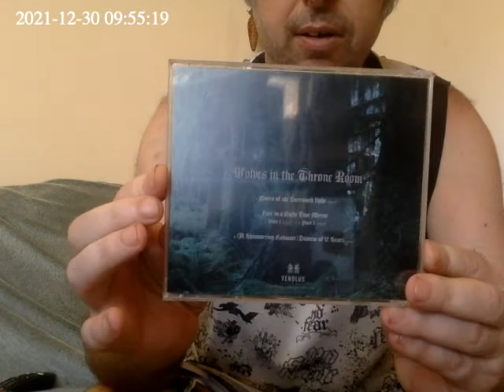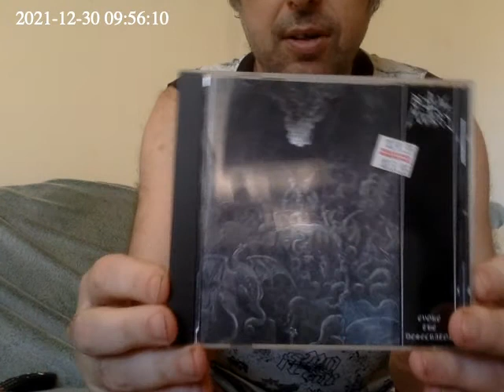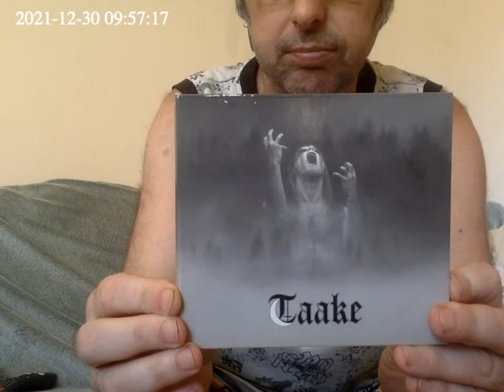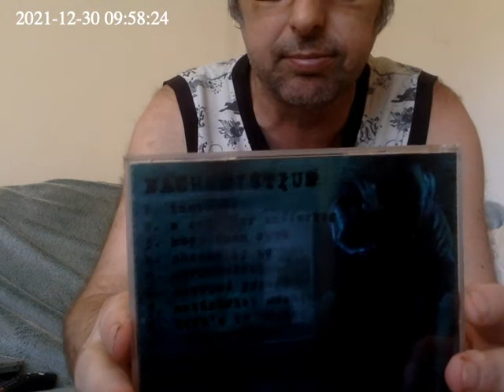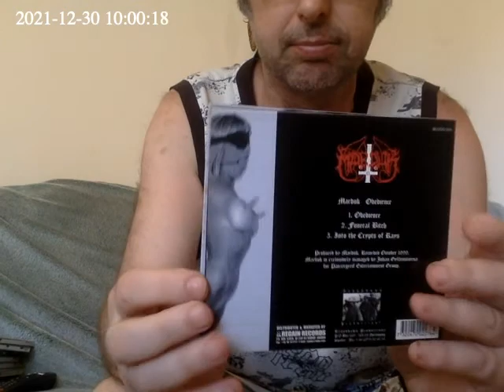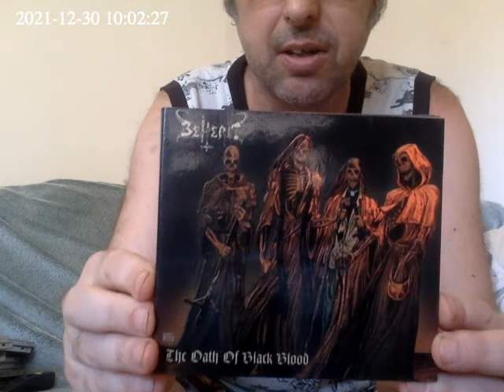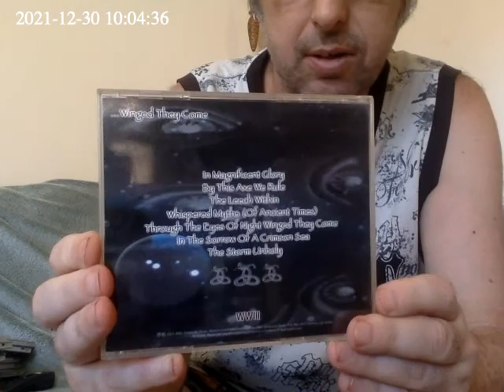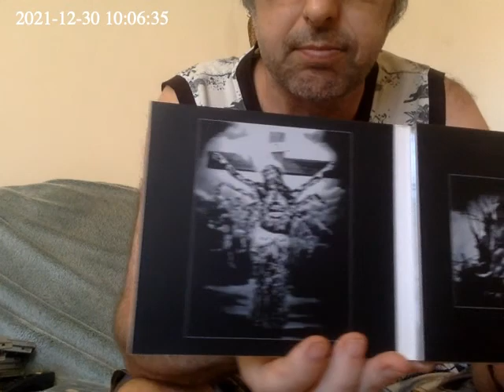2021 12 30 01:55:03 +0000 my black metal cd collection pt1